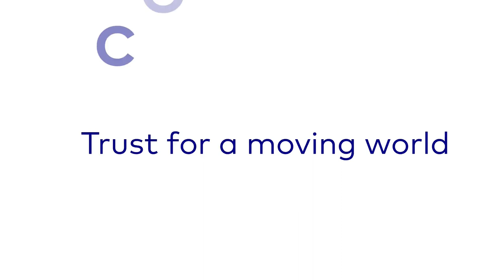Cotecna Talkshow - Grains, Feeds, Oils and Oilseeds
Expert guests from across Cotecna's global network present various topics around Grains, Feeds, Oils and Oilseeds in this online webinar.